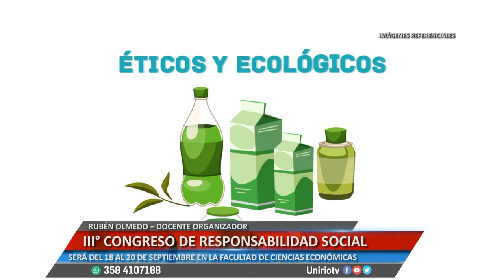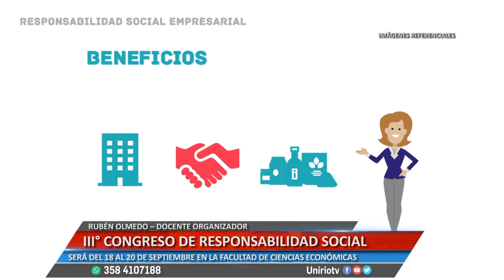3° CONGRESO IBEROAMERICANO DE RESPONSABILIDAD SOCIAL - RUBÉN OLMEDO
SERÁ DEL 18 AL 20 DE SEPTIEMBRE EN LA FACULTAD DE CIENCIAS ECONÓMICAS
Facebook.com/uniriotv
Twitter.com/uniriotv